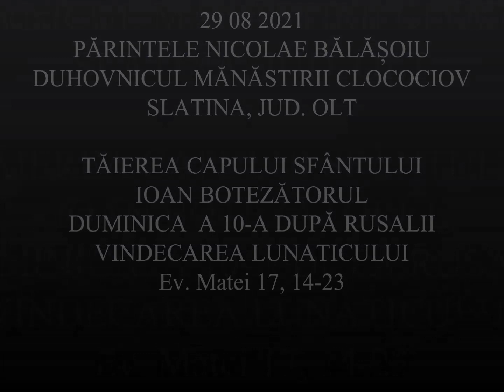20210829 NICOLAE BALASOIU DUMINICA A 10 A DUPA RUSALII – VINDECAREA LUNATICULUI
20210829 NICOLAE BALASOIU   DUMINICA A 10 A DUPA RUSALII – VINDECAREA LUNATICULUI
Lăsați un comentariu cu impresiile și sugestiile voastre, click LIKE dacă v-a plăcut!
Promovați predicile Parintelui Nicolae, Duhovnicul Mănăstirii Clocociov din Slatina județul Olt, ajutând astfel și pe alții, care nu-l cunosc, să se bucure de ele!